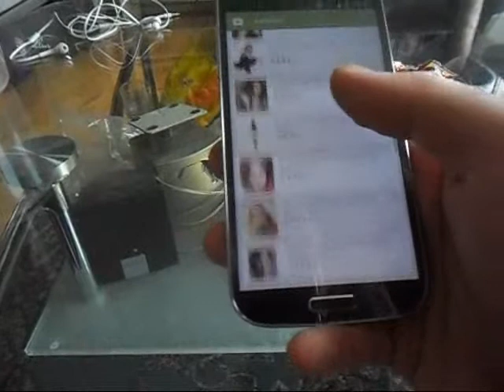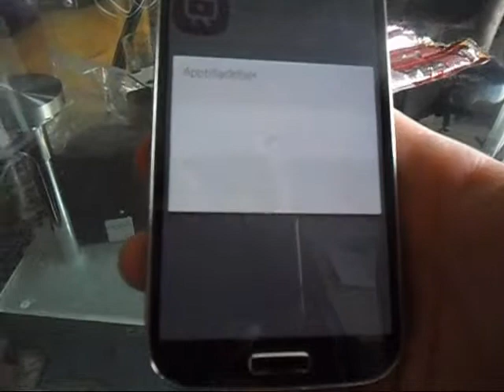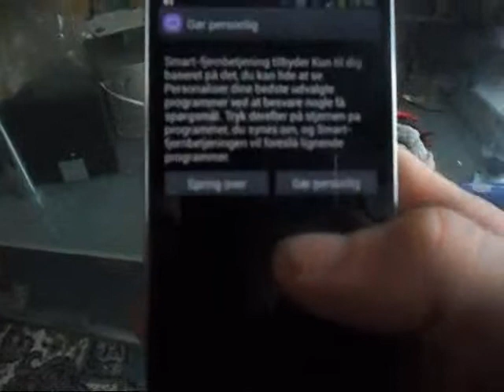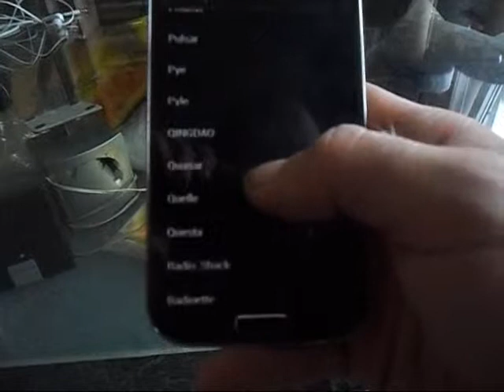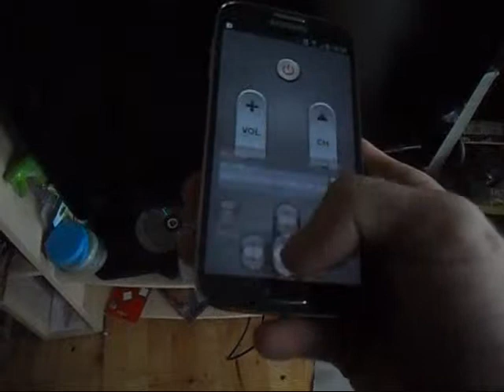Samsung galaxy s4 tv fjernbetjening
her viser jeg jer hvordan i skal gøre det

først går i ind i indstillinger ned i samsung watchon tryk afinstaller

gå ind i jeres play butik tryk

watchon

hent og vent åben derefter programmet tryk på de ting jeg viser i filmen land religion osv osv og hvilke tv du har og hvilke selskab tv du har og så prøver du simpelthen bare om det dur